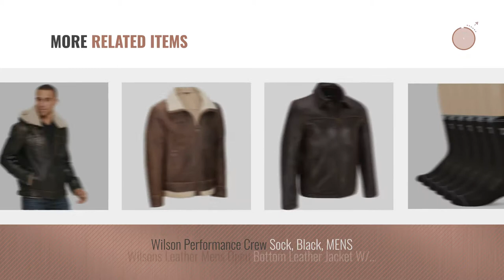Top 10 Wilson Men Clothings [ Winter 2018 ]: Wilsons Leather Mens Vintage Hooded Genuine Leather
New! 2019 Black Friday / Cyber Monday Pants Deals and Updates.

Black Friday / Cyber Monday Wilsons Leather Mens Vintage Hooded Genuine Leather Jacket S Black by Wilsons Leather

Black Friday / Cyber Monday Wilsons Leather Mens Vintage Leather Bomber Jacket W/Faux-Shearling XL Brown by Wilsons Leather

Black Friday / Cyber Monday Wilson Men's Pro T3 Relaxed Fit Baseball Pant, Blue Grey, X-Large by Wilson

Black Friday / Cyber Monday Wilsons Leather Mens Vintage Genuine Leather Jacket W/Seam Detail M Black by Wilsons Leather

Black Friday / Cyber Monday Wilsons Leather Mens Big & Tall Open Bottom Lamb Jacket W/ Thinsulate Lining 3X by Wilsons Leather

Black Friday / Cyber Monday Wilson Men's Quarter Socks, Size 10-13, Color Black, (Pack of 7) by Wilson

Black Friday / Cyber Monday WILSON MEN'S STRIPE W PULL OVER HOODY (Small) by Wilson